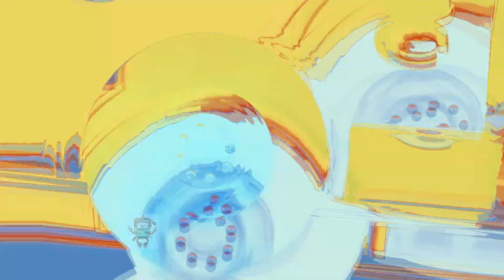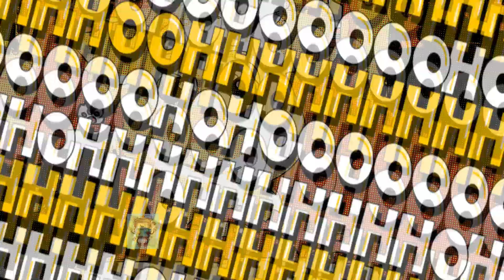70 CocoMelon 🔊 Wheels On The Bus 🔊 Sound Variations 534 Seconds